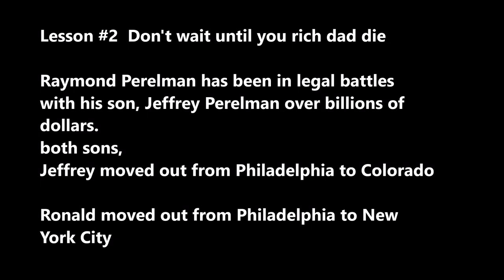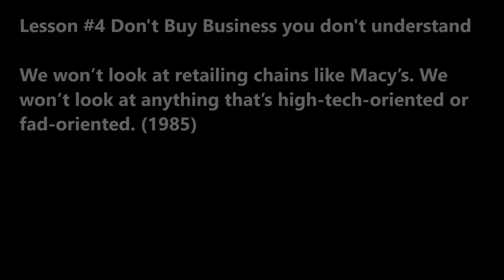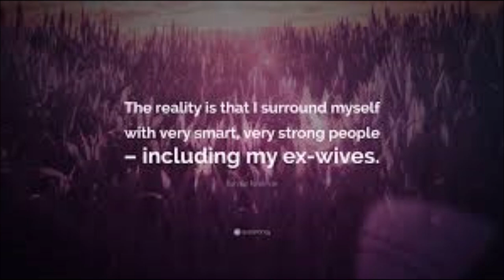SecretSelfmadeBillionaires0309 Ronald Perelman Leveraged Investor King 7 Lessons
Ronald Perelman 7 Lessons He is 50% selfmade. Don't wait for your rich dad to die. Purchase and Manage. Don't buy business you don't understand. Old Fashion Cash Flow Business. Have patience.  Surround yourself by Smart People